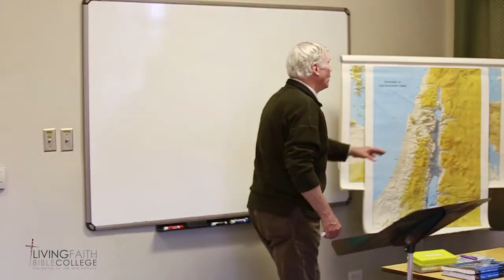Clearwater College of Biblical Studies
Tucked in the scenic foothills of Alberta's Rocky mountians, Clearwater College (formerly Living Faith Bible College) is a cozy sized, christian college with a heart for equipping people for life and ministry. Offering a variety of courses in Bible and theology, creative arts, travel, and trades there's something here for pretty well everybody.